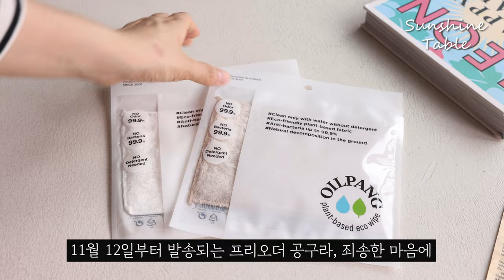전자레인지 OK 레벤호프316 스텐밀폐용기 3차 프리오더 최저가 공구ㅣ스텐 살림템ㅣ주방용품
🔔레벤호프 스텐밀폐용기 3차 공구 OPEN🔛
✅11월 12일부터 순차발송되는 프리오더 공구입니다‼
✔기다리시는 마음이 죄송스러워 전 구매고객께
🌟오일팡 행주 1매씩 함께 보내드릴게요!

🎁구매이벤트
구매완료 후, 성함 + 전화번호 뒷자리 남겨주시면 추첨을 통해
☘10분께 250ml+450ml 사각용기 세트 증정!
☘5분께 네이버페이 1만 포인트 증정!

ex)홍길동 1234 구매완료 (안심번호❌ 구매확인이 안돼요ㅠㅠ)

드디어 3차 공구로 돌아온 레벤호프 스텐밀폐용기입니다🔥
기다리신 분들 많으셨죠?
기존 304스텐에 티타늄(Ti)이 더해진,
프리미엄 316스텐으로 소재가 변경되면서
더 폭발적인 인기를 끌다보니,
물량을 가져오는 데 많이 힘들었습니다.😭
비록 11월 12일부터 순차발송되는 프리오더 공구이지만,
한정수량 이번 기회를 놓치면 또 언제 구입할 수 있을지 모를 기회이니~
필요하신 제품들 쏙쏙 골라 구매하시길 바래요🙏

💚이번 공구는 세트구매 / 단품구매 / 뚜껑만구매 3가지 링크가 있습니다.

지난 레벤호프 스텐밀폐용기 구매 때 인기가 많았던
주물방식으로 제작한 올스텐가위
'레벤호프 뉴 세니떼✂'도 함께 데려왔어요😆

구매 후 사용해보시고,
엄마한테 선물해 드리고 싶다~
친구, 지인들한테 선물하고 싶다^^
재공구 요청이 꽤 많았거든요!

레벤호프 뉴 세니떼 올스텐 가위는
세트구매 링크 옵션4에 준비해 두었습니다!🙇‍♀️

✂레벤호프 뉴 세니떼
❣스텐인리스420 j2 고급 스텐소재 사용
❣경도 53~55 딱딱한 음식, 닭뼈도 손쉽게 잘려요!
❣편리한 분리로 위생적으로 사용 가능해요!
❣주물방식으로 손잡이와 날 부분까지 일체형으로 제작!
❣내구성과 안정감👍
🌟주물방식으로 제작해 무게감은 적당히 있는 편이에요!

📆공구기간
10월 29일(화) ~ 11월 3일(일)

✅공구품목
▫️햇살 착착 찬세트
-직사각250ml 직사각450 정사각500 정사각800 직사각600
▫️테이블 홈파티 사각 풀세트
-직사각250 직사각450 정사각500 정사각800 직사각600
직사각1000 직사각1600
▫️대형 밀키트 보관세트
-직사각1600 직사각2300 직사각2900
▫️레벤호프 뉴 세니떼 가위
▫️단품 구매
원형440/원형680/정사각500/정사각800/직사각250/직사각450/직사각600직사각1000
직사각1600/직사각2300/직사각2900/직사각밧드2500
▫️뚜껑만 구매

👌전자레인지⭕️
👌하이라이트 인덕션⭕️
👌가스직화⭕️
👌오븐 에어프라이어⭕️
👌식기세척기⭕️
(⛔전자레인지,식세기 포함 열원 사용시 뚜껑은 제외!)
👌냉장 냉동⭕️
👌열탕소독⭕️
👌밀폐⭕️

이 모든게 다 되는 스테인리스용기가 있다구?😳
네, 있습니다!😆
프리미엄 sus316 스테인리스 신소재의 독일 레벤호프 스텐용기!
제조사만의 특수 기법을 이용해 코팅하여
전자레인지까지 사용가능하게 만들었는데요~

✔️냉장보관한 국, 반찬 전자레인지에 바로 데우고!
✔️냉동보관한 밥 해동해서 전자레인지에 데워먹고!
✔️냉장 냉동보관한 밀키트 따로 냄비나 팬에 옮길 필요없이,
그대로 인덕션, 가스레인지, 오븐, 에프에 돌려 드세요!

⚠주의사항
⛔전자레인지 포함 열원 사용시 뚜껑사용은 권장하지 않습니다.
(열이 가해지면 뚜껑 변형의 우려가 있습니다!)
⛔오븐 겸용 레인지의 경우 사용을 금지합니다.
(일반 전자레인지와 데우는 원리가 달라요!)

🎈연마제 제거할 필요없음
-세제나 베이킹소다로 가볍게 세척 후 바로 사용하세요!
🎈색베임, 냄새베임 걱정없음
-밀폐력도 우수해 냉장고 냄새도 걱정 없어요!
🎈적재가능
-사용하지 않을때 용기끼리 겹쳐 적재보관 가능해요! 공간활용도👍

테이블에 바로 올리기에도 깔끔한 스텐소재라,
식사준비 시간이 절반으로 단축됩니다☺️

신선보관용기는 물론,
찬기, 김치통, 냉동보관용기, 밧드, 밀키트용기 등등~
휘뚜루마뚜루 주방에서 다용도로 활용 가능하니
온오프라인 최저가 공구때 꼭 구입하시길 바래요👍

(최저가는 아닐수 있으니 가격비교 후 구매하세요!)
◾전자레인지